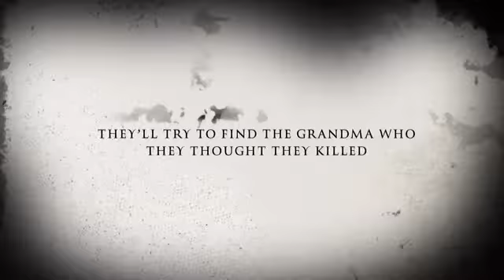Grandma's House II Trailer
Here's the sequel for Grandma's House II